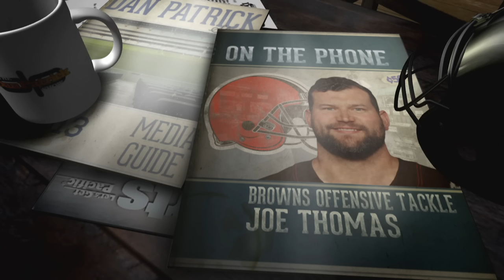Joe Thomas on The Dan Patrick Show (Full Interview) 1/9/17